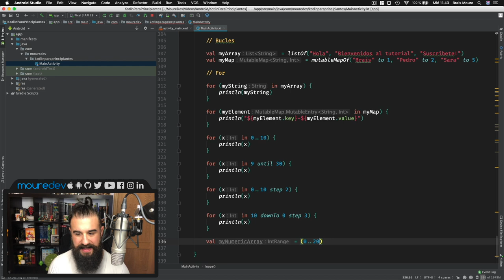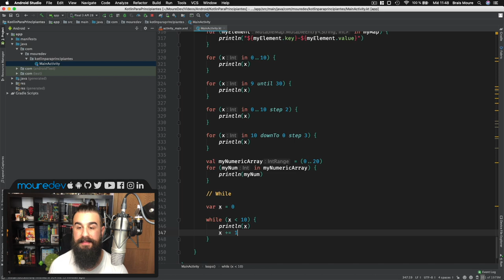KOTLIN: Curso ANDROID desde CERO - BUCLE FOR/WHILE - Lección 7 [2020] | Español | MoureDev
Curso ANDROID desde CERO. Si quieres aprender a programar en KOTLIN para crear apps Android, este es tu tutorial. En esta lección 7 del tutorial de programación de Kotlin con Android Studio aprenderemos qué son los BUCLES for y while (también llamados ciclos o loops). De esta forma podremos ITERAR (recorrer y repetir) colecciones y rangos numéricos.

Si nunca has programado y quieres aprender desarrollo móvil, fundamentos de programación, con este tutorial Kotlin, Android y Android Studio podrás comenzar a crear apps.

Aprenderás:
• Condicionales
• Bucles
• ¡Y mucho más! Solo pídeme por comentarios qué te gustaría aprender en Kotlin.
🕹 Twitch (directos de Lunes a Viernes)